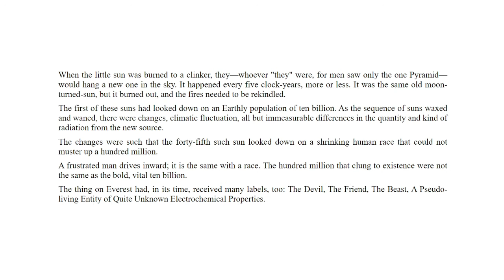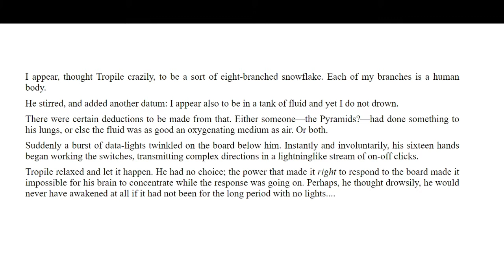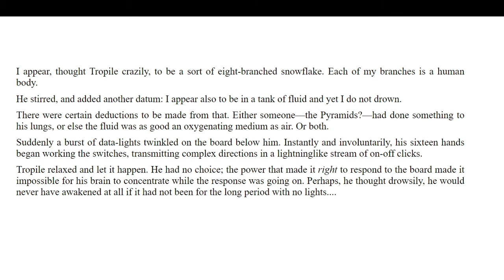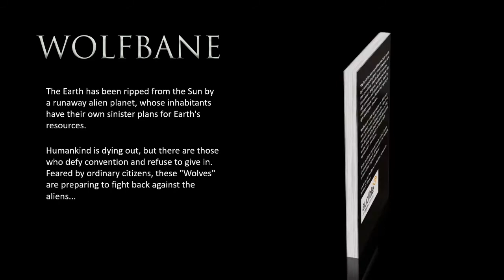Wolfbane by C.M. Kornbluth and Frederik Pohl Review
Wolfbane is widely regarded as one of the very best science fiction stories from the 1950s. It was originally serialized in Galaxy magazine in 1957, with illustrations by Wally Wood. The writing team of Cyril M. Kornbluth and Frederik Pohl (who were both successful science fiction writers in their own right) worked together to produce some of the most acclaimed science fiction novels of the 1950s.